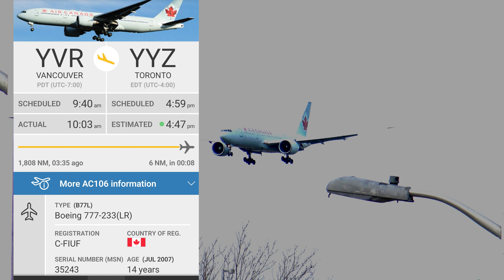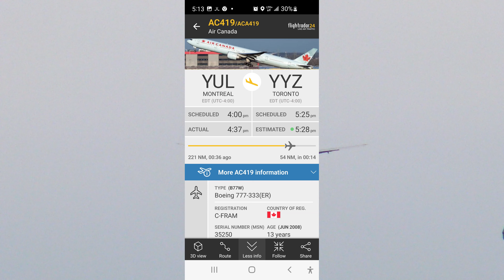Toronto Pearson April 2, 2022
a very sunny early April afternoon at Toronto Pearson. all 24-R landings.